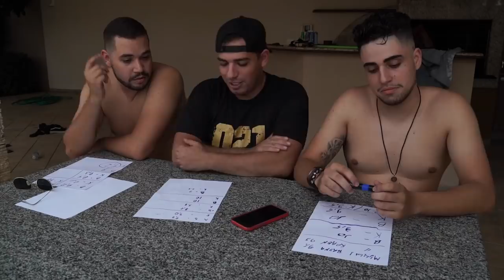DESAFIO DE FUNK NA PISCINA